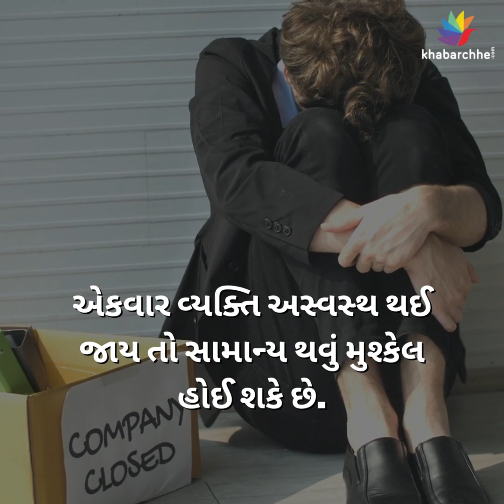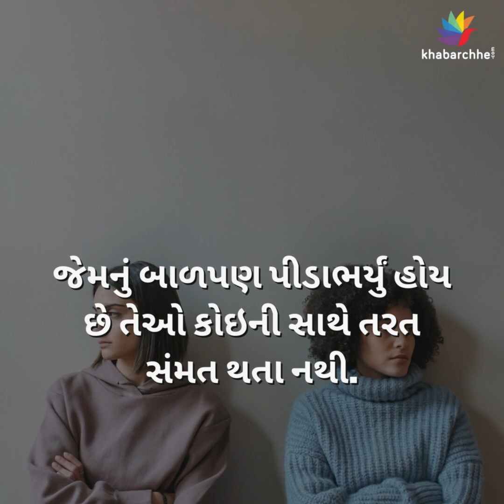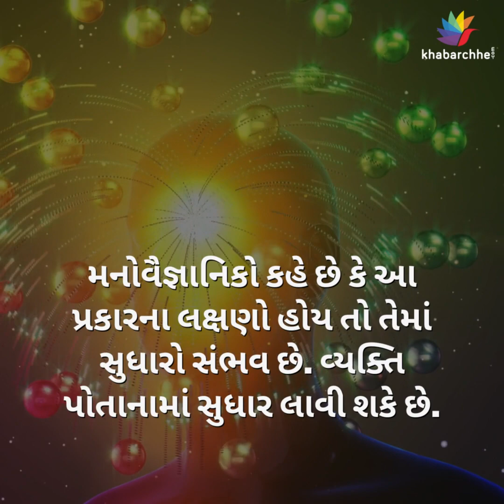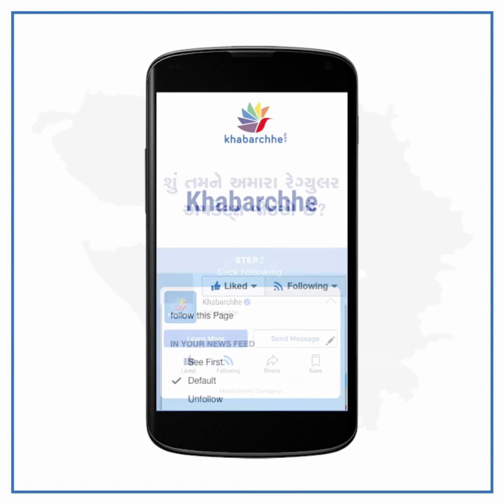એવા 5 લક્ષણો જે બતાવે છે કે તમારૂં બાળપણ પીડાભર્યું હતું | Child | childhood